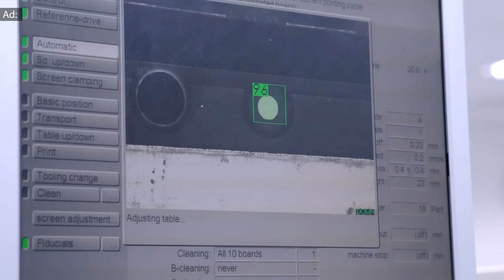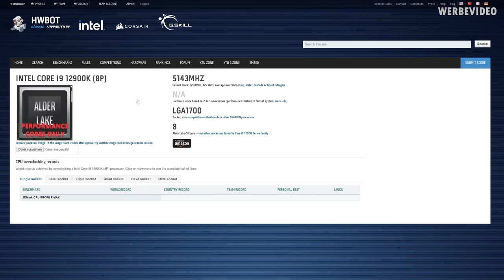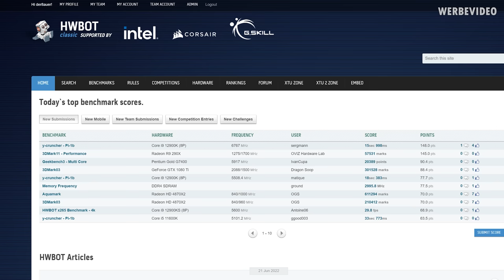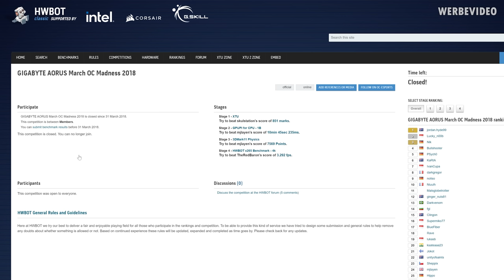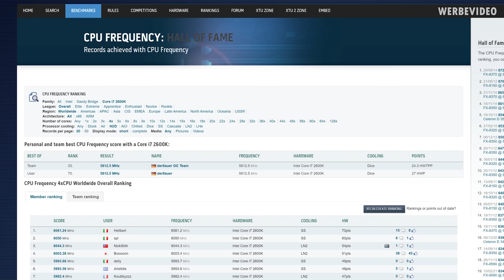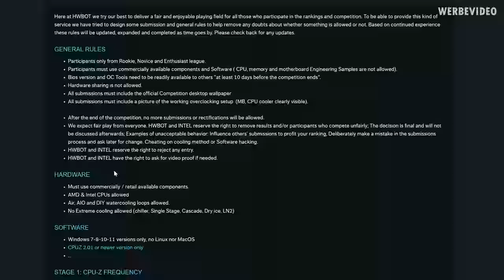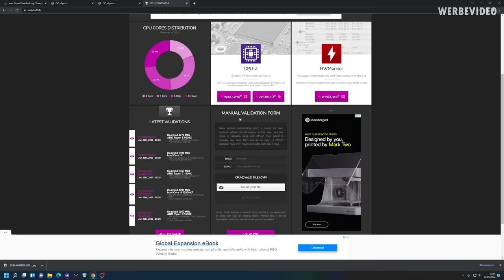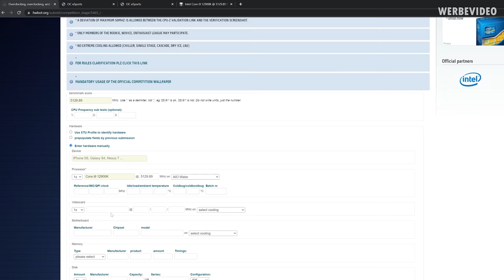We're hosting an OC Competition with Intel. Win 12900Ks and up to 2500 USD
Save 10% on your iFixit purchase: DER8AUER10

Paid content in this video:
- Team Group Spot

Timestamps:
0:00 Intro
0:39 Advertisement
1:23 HWBot
2:49 Sponsors & Extreme OC Competition
4:13 Intel Open Overclocking Championship 2022
6:35 How to participate
9:49 Extreme OC as a Job application
12:04 Update Give away & Tips
13:26 Final words
13:45 Outro